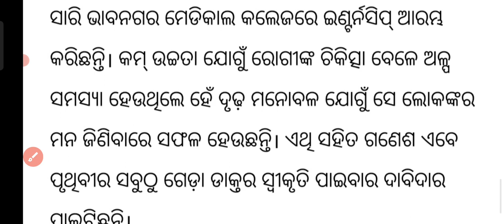ପୃଥିବୀ ରେ ସବୁଠାରୁ ଗେଡ଼ା ଡାକ୍ତର ତାଙ୍କ ବିଷୟରେ ଜାଣି ହୋଇ ଯିବେ ଚକିତ